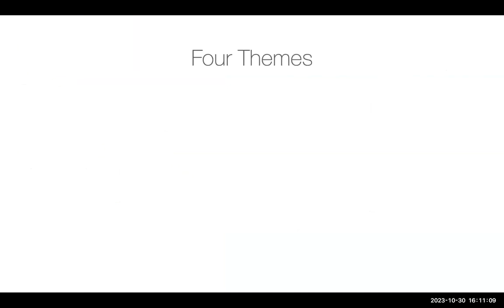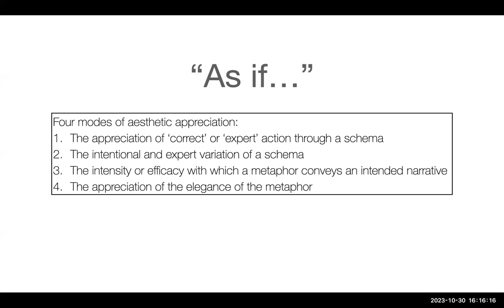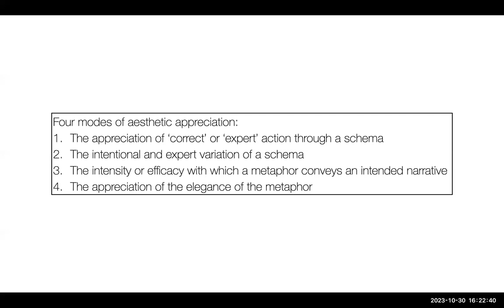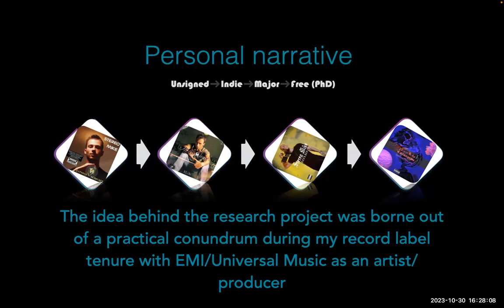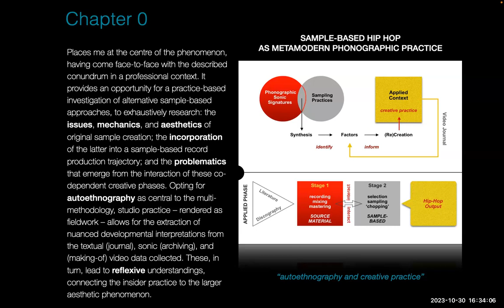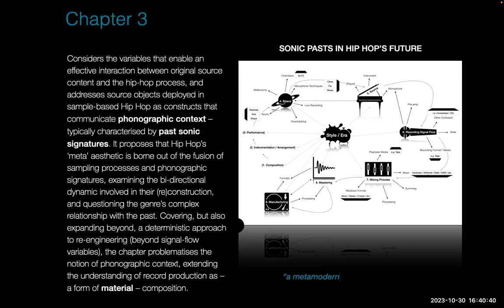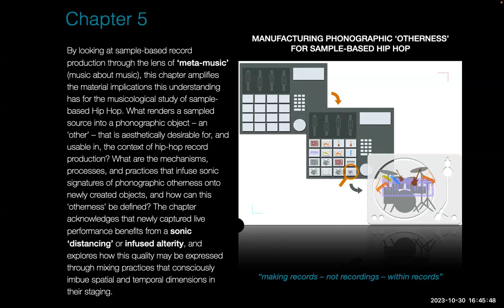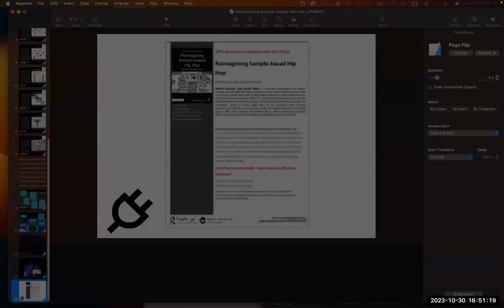PMBIP-Reimagining Practical Musicology with Mike Exarchos and Simon Zagorski-Thomas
October 30th, 2023 Popular Music Books in Process conversation between Mike Exarchos (aka Stereo Mike) and Simon Zagorski-Thomas about their new books, Re-imagining Sample-based Hip-Hop and Practical Musicology.